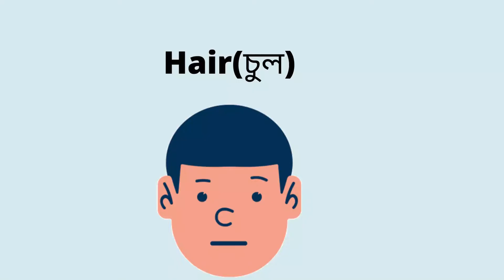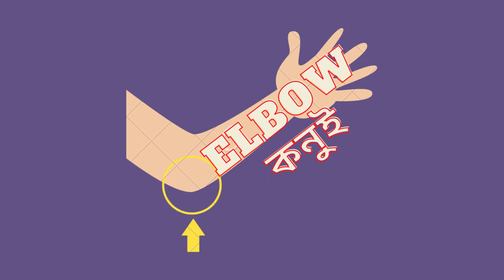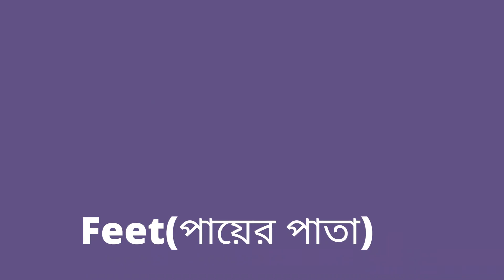The human body parts in English and Bengali for kids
Learn the parts of the human body in English and Bengali names. The names and pronunciation of the different parts of the body.